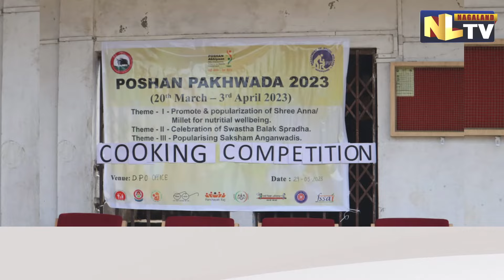ZUNHEBOTO DISTRICT CONDUCTS POSHAN PAKHWADA ‘COOKING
The District Program Office had a Poshan Pakhwada ‘Cooking Competition’ at Zunheboto on March 29. The event was held at its Office Project Colony Zunheboto.
Zunheboto EAC, Mopling Phom graced the program as the special guest. While delivering his speech, Phom said that he was very much delighted to see the Angawadi workers work very hard for the competition. He also encouraged the Angawadi workers to always work hard giving their best.
Zunheboto District Co-ordinator, Mughalu K Awomi while sharing about the important significance of millets in diet said that millets has so many benefits for children’s diet like nerve, bones, obesity and muscles and that it helps in avoiding diabetes, liver problem and neurology disorders.
Zunheboto DPO, Bonathung Ngullie while delivering the welcome address lauded the EAC Zunheboto, all the beneficiaries and the participants for their cooperation. He said that the theme of the program is about millets and urged the Angawadi worker to come forward and participate even in the days to come